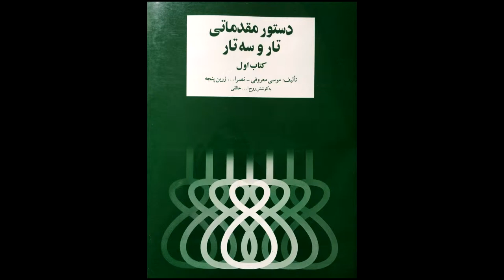تمرین 35سه تار نیما فریدونی دستورمقدماتی تار وسه تار کتاب اول هنرستان موسیقی روح اله خالقی